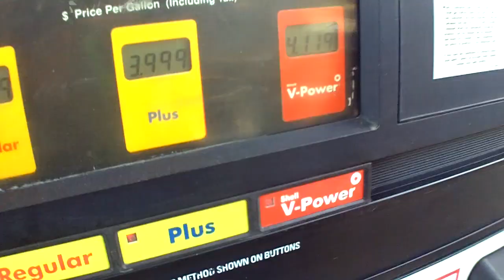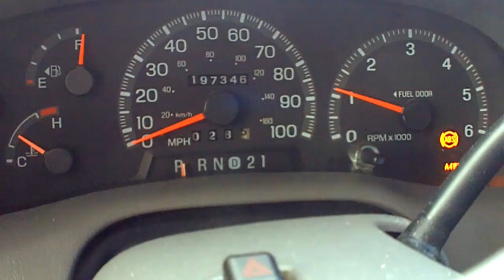Scaring My Sister w/ Loud Car Audio Bass | 4 Audioque HDC4 Subs | 3500d.1 / 2200d.1 | Pioneer Deck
Cruisin' for some gas, and scaring my sister with a couple tunes from Decaf's slowed collection. New Dual 12"  BOX BUILD Coming Up Guys!

EXO Contraltos New Ride
1999 FRANKENSTEIN EXOedition
Ford Expedition w/ Tinted Window & Windshield
TEMPORARY Competition Bass Setup
Pioneer AVH-p3200DVD Head Unit - Double Din Deck
Second Skin Alpha Damp Sound Deadener
Techforce Services Car Audio Decals
2 AudioQue HDC4 18" Subwoofers - Dual 4" Voice Coil
2 AQ HDC4 15 inch Subs - Dual 4 inch Voice Coils
1 AQ 3500d Monoblock Amplifier
2 AQ 2200d Mono Block Amps
1 MB Quart ONX4.125 4 Channel Amp
Oxygen Audio Mids & Highs
2 Sets of RE Audio 6x9's
2 DC Power High Output Alternators
Big Three in 0 gauge Power Wire
Stinger Volt Meter

Can't wait for Spring Break Nationals for more funny reactions:P

Demo Songs : DECAF ZIP 21
"They Aint Ready" - Boov 5000 ( Sick Beat )
"Day Dreamin'" Instrumental'd By Decaf
"Felonies" Instrumental ( Great For Demos )
I can't figure out the last songs name

SBN Here We Come!